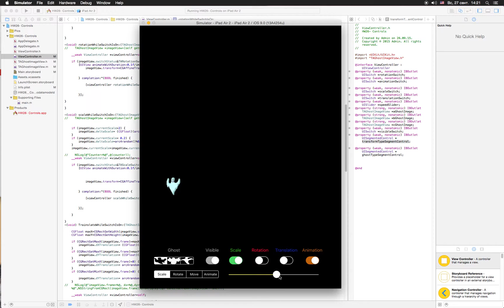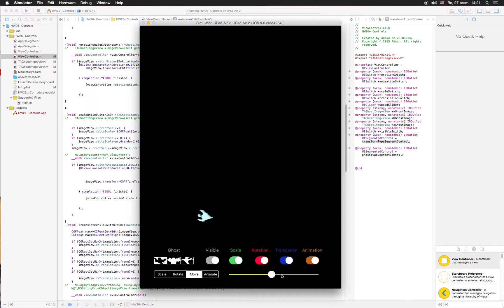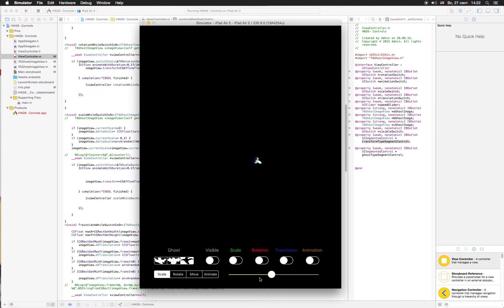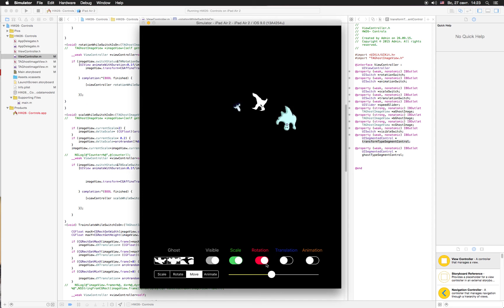HW26 HorrowControls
Выполнены все задания к 26 уроку и много чего плюсом.

Horror Controls - 3 анимированных призрака, 4 параметра анимации, можно все параметры независимо друг от друга менять. При изменении призраков и параметров для редактирования восстанавливается соответствующее значения слайдера и свитчей.